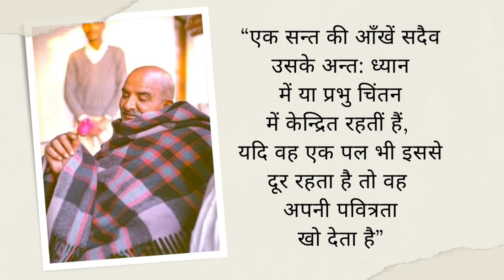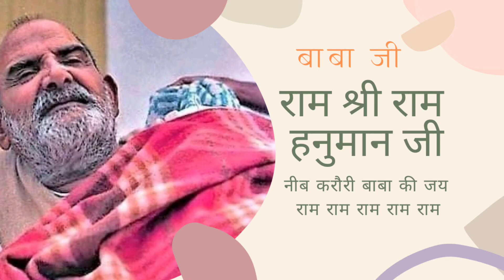Neem karoli baba|जीवंत लल्ली जब तू जायेगी तब मैं तुझे गंगा किनारे ले जाऊँगा तेरे हजारों लड़के होंगे